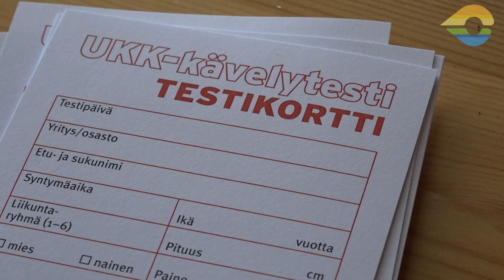Juhannukseksi Kuntoon - UKK kävelytesti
Viestintäkoordinaattori Tuomas Ojajärvi kävi testaamassa liikuntasihteeri Tuomas Mikkolan opastamana kuntoaan UKK-kävelytestissä.
Vieläkö on mahdollista saada mies juhannukseksi kuntoon?